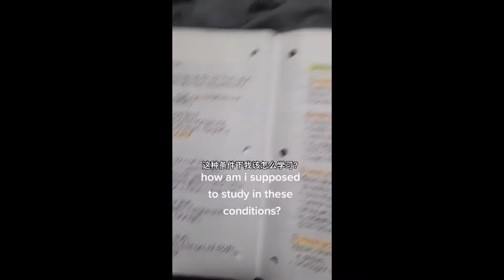Funny Animals Videos - Best Cats🐈 and Dogs🐶 Videos 2022 Compilation!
Hello, Animals lovers!  The best and cutest  Funny  Animals Videos  COMPILATIONS ever!
Cats, Dogs, Birds are part of our lives, we laugh at them very much. Funny kittens, Puppies are so cute, Adorable, Ridiculous, Hilarious. In Our Videos, You Can See Their Angry Reactions, Funny Reactions, Adrobale Begs, Funny Moments with Owners, Destroy Owners Home, Barking Sounds, Meow. Funny And Cute Dogs Will Help Your Life Not Be Boring

We Always Try Our Best To Make You Guys Happy With Our Funny Animal Videos.
 We Desperately Nedd Your Help To Go Forward

 Check out this funny compilation with cats 😺 and dogs 🐶 with new funny videos. I guarantee you'll smile, laugh and lift your spirits 😇